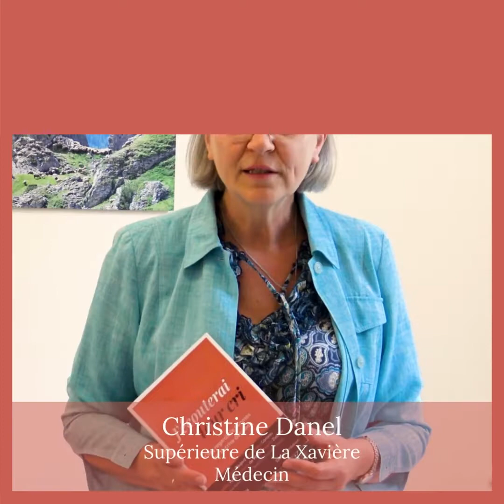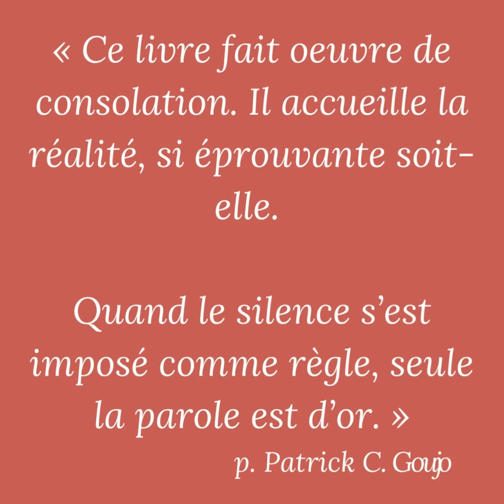J'écouterai leur cri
Le 5 octobre 2021, la Ciase rendait un rapport sur les abus sexuels dans l’Eglise. L’ampleur et la profondeur de la crise a été un choc pour tous. Nous avons souhaité ouvrir un espace de réflexion sur le sujet et avons demandé à des femmes, religieuses, croyantes engagées dans l’Église, expertes dans des domaines aussi variés que la théologie, la criminologie ou encore la philosophie, de partager avec nous leur réflexion née de ce séisme. Ces réflexions originales, bousculantes et complémentaires sont une puissante invitation au changement.

Retrouvez ici la présentation par les cinq autrices de leur livre.